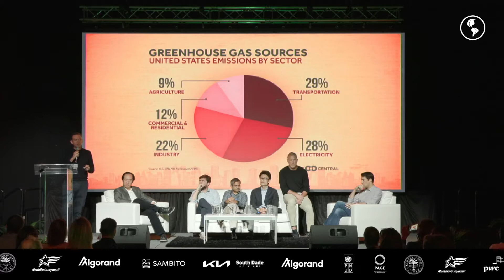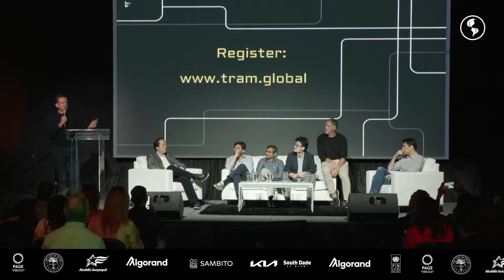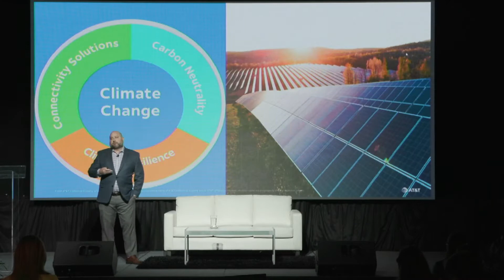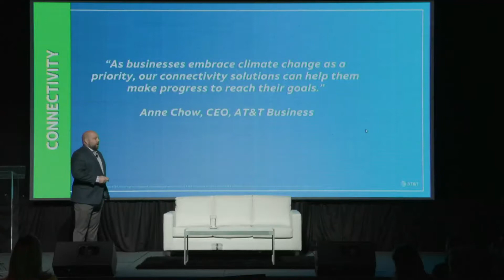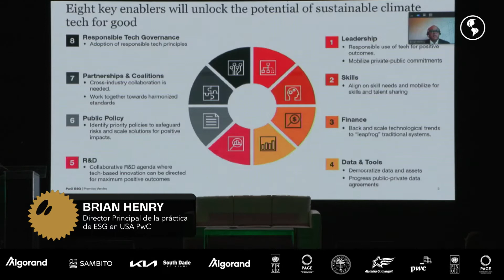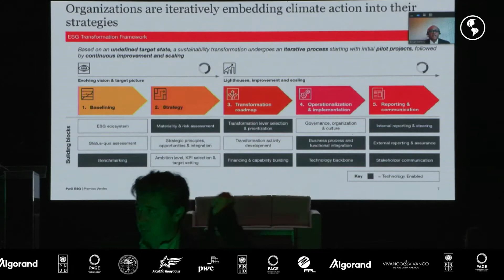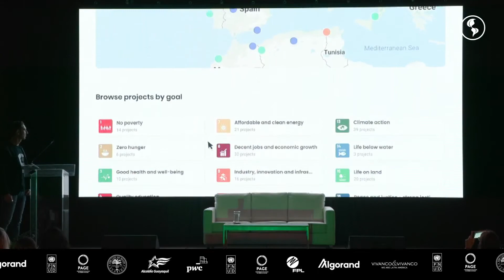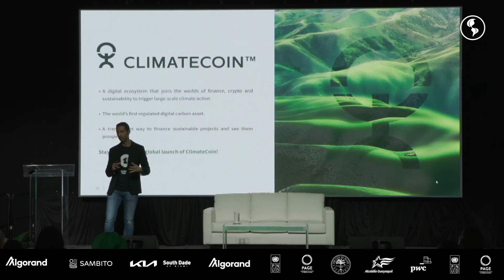CLIMATE TECH FOR GOOD: INNOVATION FOR SUSTAINABILITY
🎙 Pippa Malmgren, Senior Partner of The Monaco Foundry
🎙 Francisco Benedito, CEO of Climate Trade
🎙 Shannon Carroll, VP Global Environmental Sustainability at AT&T
🎙 Brian Henry, Director Principal de la práctica de ESG en USA PwC

🗓 20 al 24 de abril en Miami
🏁 Fieldhouse at Watsco Center - University of Miami, Miami (Florida)